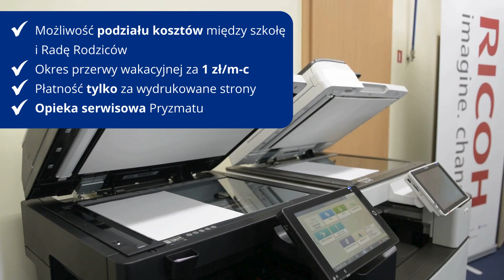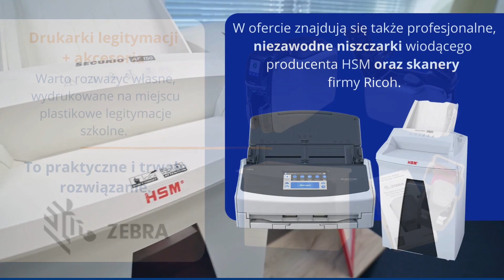Kompleksowa oferta dla szkół i Rad Rodziców | Pryzmat, Brother, HSM, Ricoh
Kompleksowa, elastyczna i wygodna oferta z możliwością podziału kosztów między Szkoły i Rady Rodziców, dostosowana do roku szkolnego.

✅ Dobierzemy urządzenia zgodnie z potrzebami i wymaganiami szkół
✅ Elastyczny najem urządzeń + niszczarka za 1zł.
✅ Drukarki i urządzenia wielofunkcyjne bez VAT
✅ Urządzenia do wdrożenia EZD RP
✅ Drukarki legitymacji kart plastikowych
✅ Pryzmat - Zapewnieniami ciągłość druku
✅ Materiały eksploatacyjne do drukarek, usługi serwisowe, papier do drukarek

Pryzmat to największa polska sieć sprzedaży z doświadczeniem od 1988 r. Ponad 35 lat doświadczenia. 52 punkty sprzedaży w Polsce i za granicą.

☑️ Polskie, markowe tusze i tonery z gwarancją i rękojmią.
☑️ Zajmujemy się sprzedażą oryginalnych materiałów eksploatacyjnych.
☑️ Prowadzimy sprzedaż drukarek i urządzeń drukujących wiodących producentów.
☑️ Wynajmujemy sprzęt drukujący renomowanych marek.